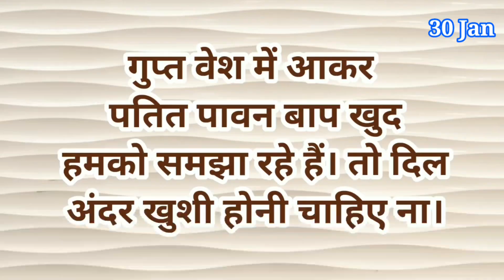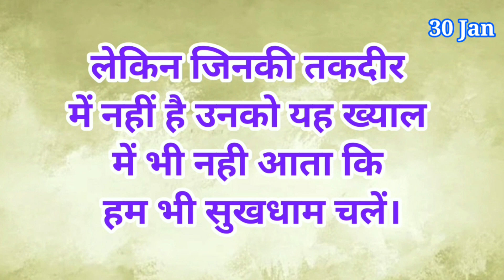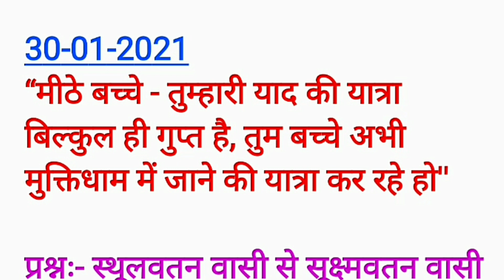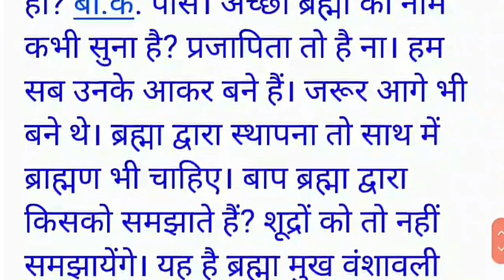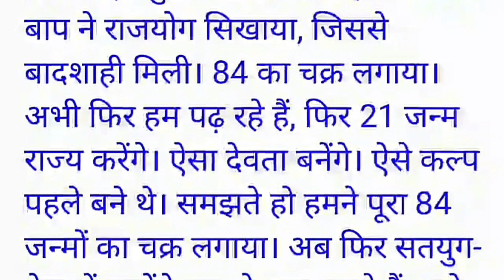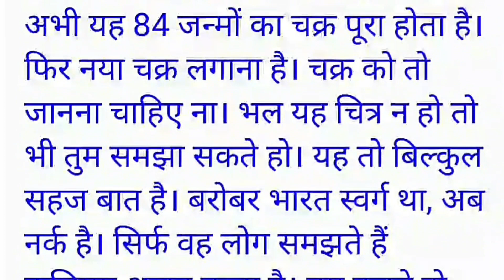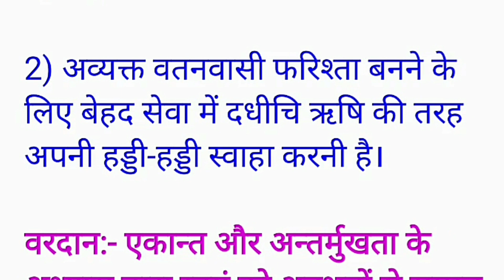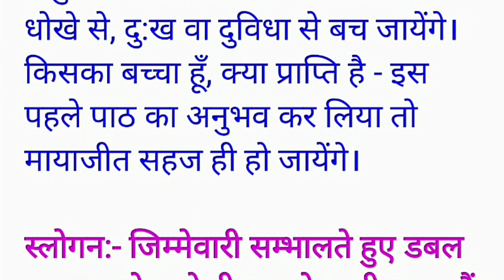30January 2021/ Aaj ki Murli with Text/ आज 30-01-2021/ Today Murli/ Daily Murli